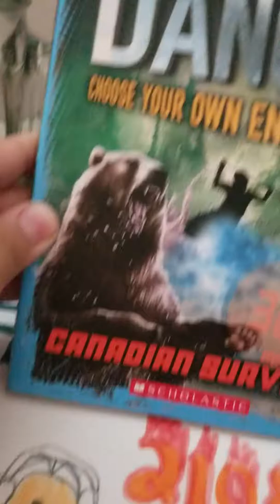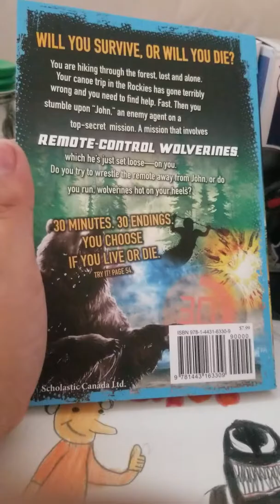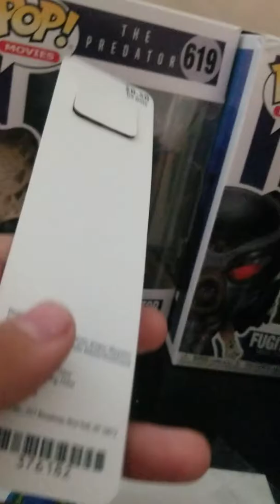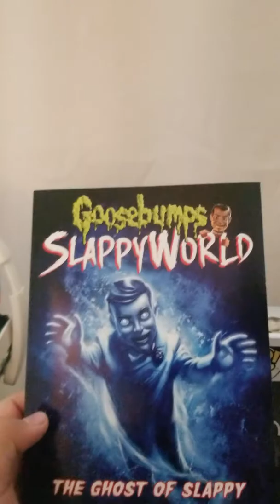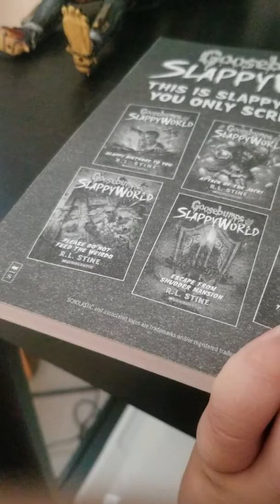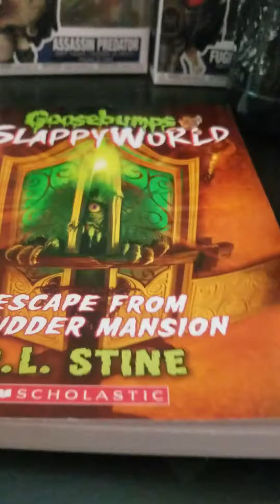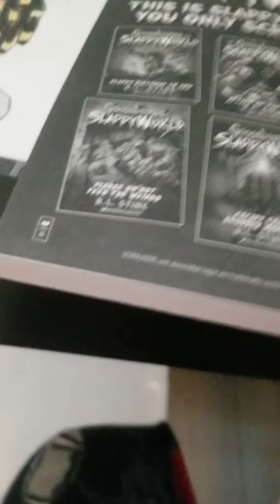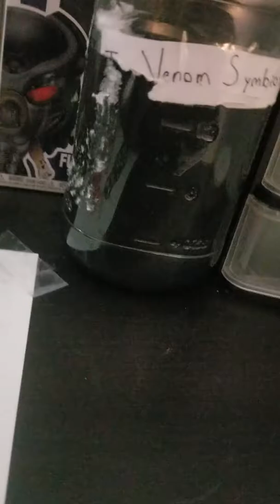*SPECIAL EDITION* review of ...